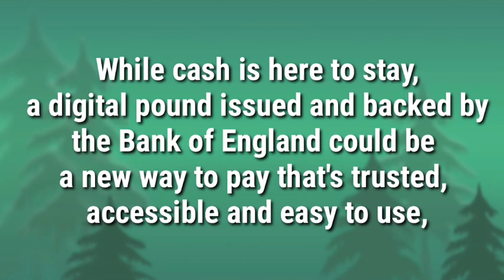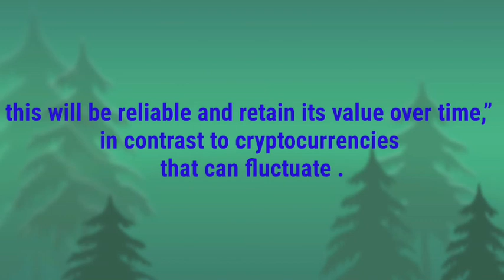Britcoin | digital currency of britan | क्या ब्रिटेन ला रहा है ब्रिटकॉइन डिजिटल करेंसी ?